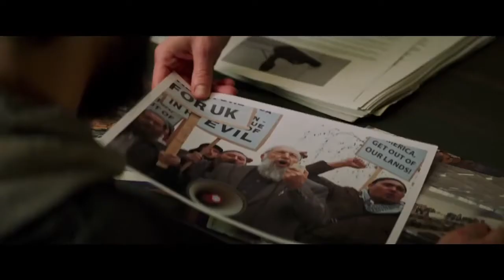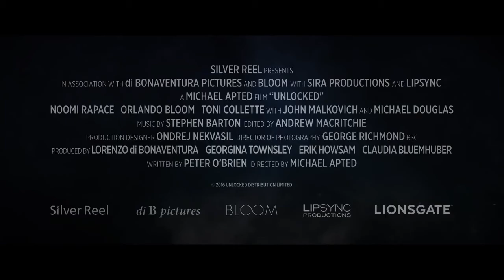(Official Trailer) UNLOCKED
Bộ phim là câu chuyện xoay quanh Alice Racine-một điệp viên FBI bị lôi kéo vào vụ khủng bố với mục đích tấn công London bằng vũ khí sinh học.